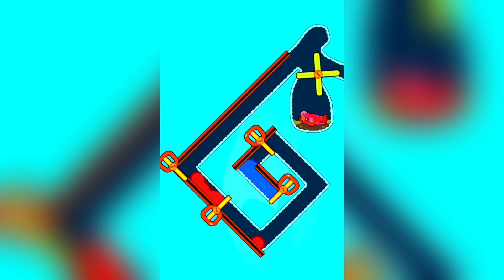Save The Fish / pull the pin level android game save fish pull the pin puzzle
Save The Fish / pull the pin level android game save fish pull the pin puzzle / mobile game

1. Save The Fish Short
2. Save The Fish
3. Save The Fish Game
4. Save The Fish Level 70
5. Save The Fish 40
6. Save The Fish 26
7. Save The Fish GameplaySa Level 362
8. Save The Fish 27
9. Save The Fish Level 380
10. Save The Fish Level 350
11. Save The Fish Level 146